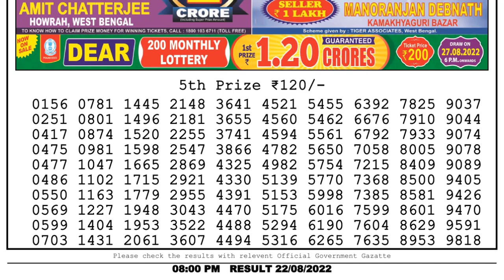🔴 Lottery Sambad Live 08:00pm 22/08/2022 Evening Nagaland State Dear Lottery Result Pdf Downloa